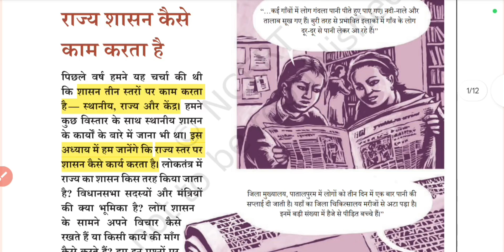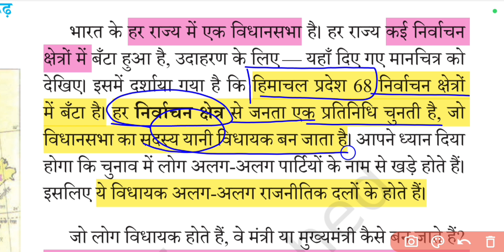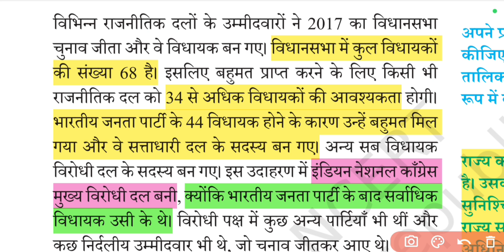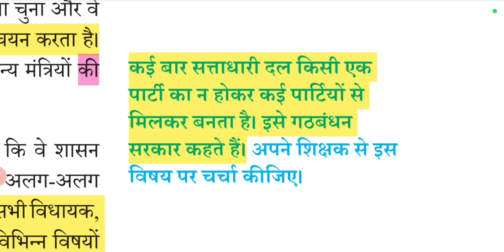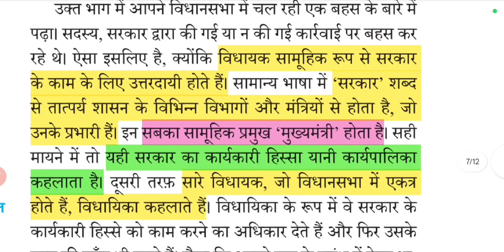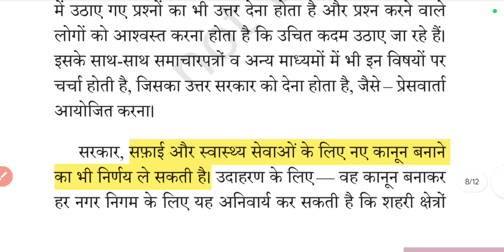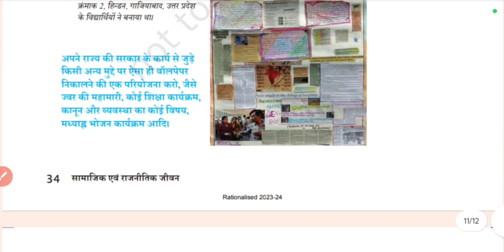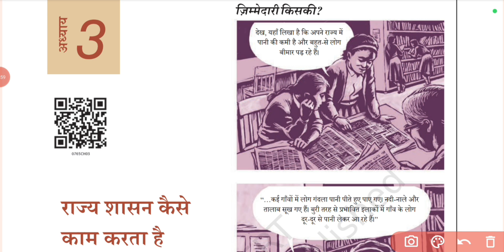CTET SST PAPER 2💥 NCERT POLITY CLASS 12💥THEORY + PYQ | CTET SST CLASS BY SP SIR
For Paid Notes

ctet sst
ctet sst Pedagogy
ctet